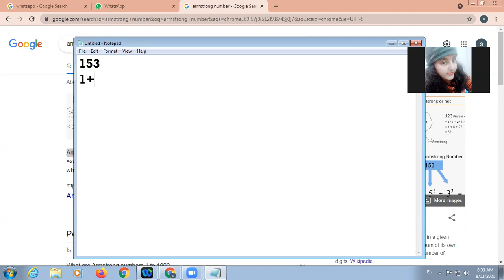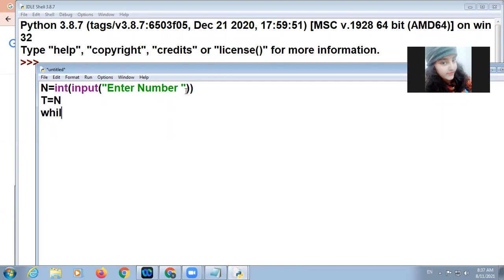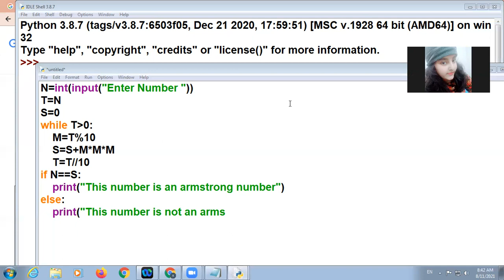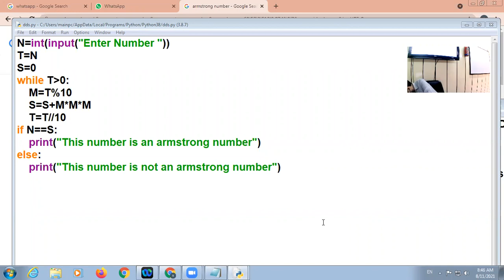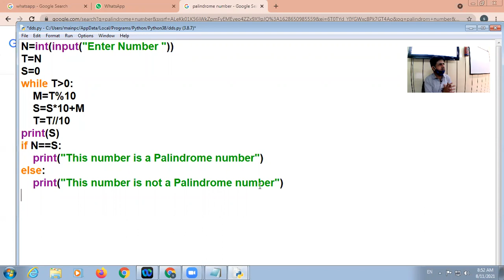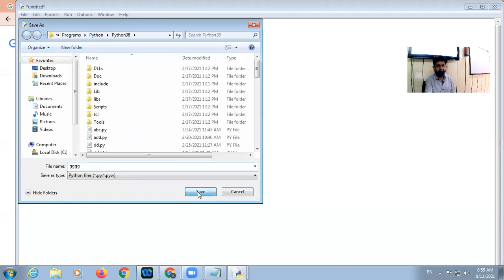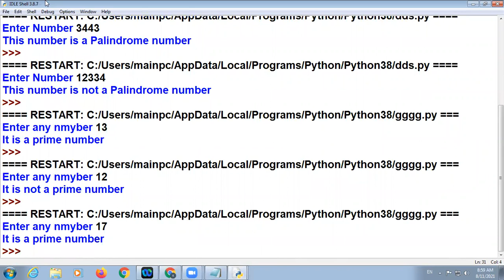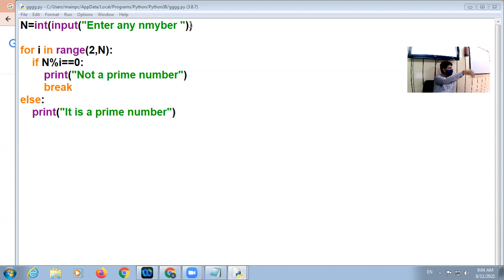11 08 2021 Class XI C Computer Science